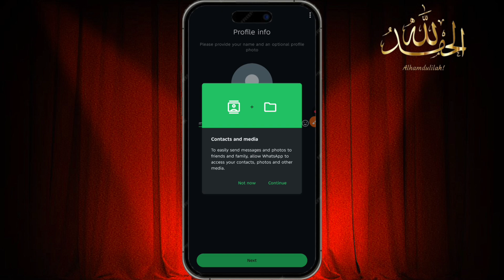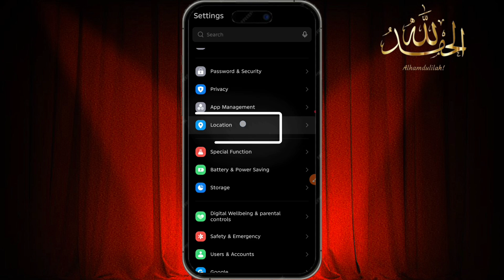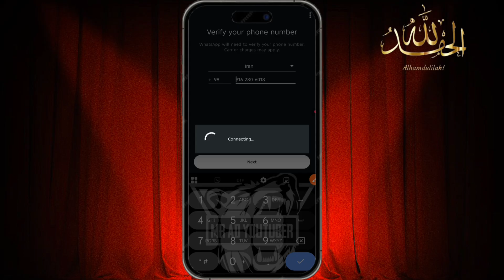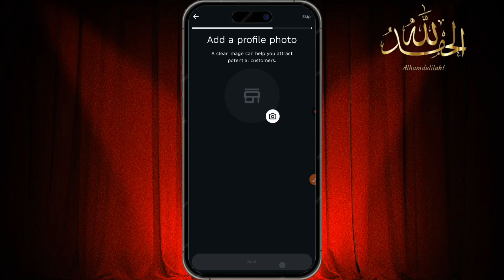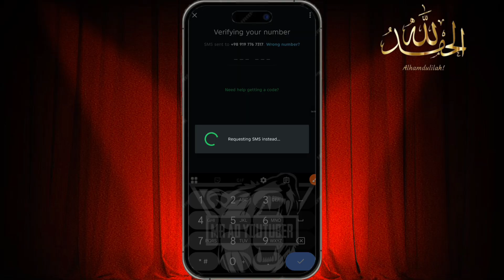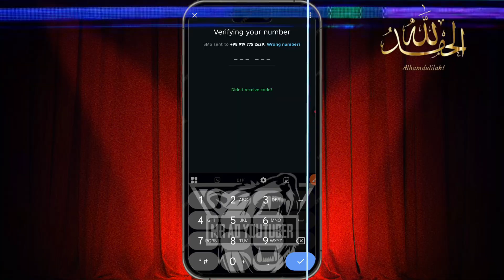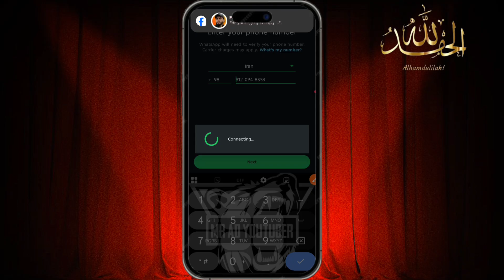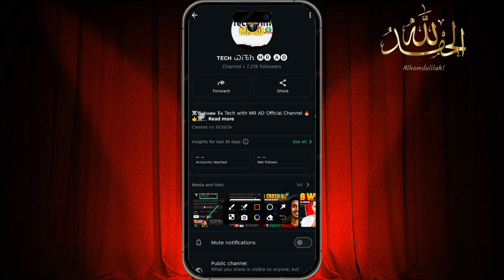New & Best Virtual WhatsApp Method 🥳 • Virtual WhatsApp Number Free 2025 🔥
• How to get Free Virtual whatsop
• How to make unlimited Telegram account
• fake whatsapp number
• How to create unlimited WhatsApp account 2025
• How to get Virtual WhatsApp Number free 2025?
• Best free app for Virtual WhatsApp Number 2025
• How to create WhatsApp account without SIM card 2025
• How to use Virtual Number for WhatsApp Business free
• Which app gives free virtual number for WhatsApp?
• How to get second WhatsApp number free 2025
Want to use WhatsApp without revealing your real phone number? In this video, I’ll show you the latest and 100% working method (2025) to create a Virtual WhatsApp Number for free. This step-by-step guide works for both personal and business WhatsApp, helping you protect your privacy, manage multiple accounts, and communicate securely.
🔹 What you’ll learn in this video:
✅ How to create a free Virtual WhatsApp number
✅ How to get a free virtual number for WhatsApp 2025
✅ Easy method to create multiple WhatsApp accounts without SIM
✅ How to use virtual numbers for WhatsApp Business & marketing
💡This tutorial is updated for 2025 and is perfect for freelancers, marketers, and anyone who wants a second WhatsApp number without extra cost.